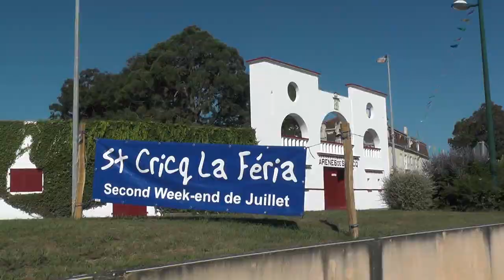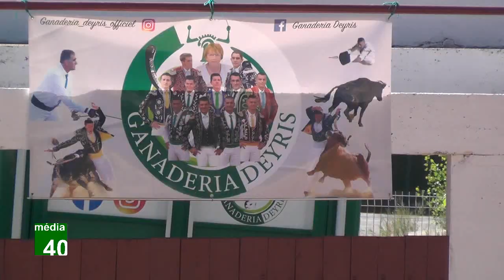Course Landaise Fêtes Saint Cricq Chalosse 2022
Course Landaise de Promotion - St-Cricq-Chalosse le dimanche 10 juillet 2022 - Ganaderia Deyris - Cuadrilla Jeremy Lafitte - Harmonie de la Sainte-Cécile de Doazit